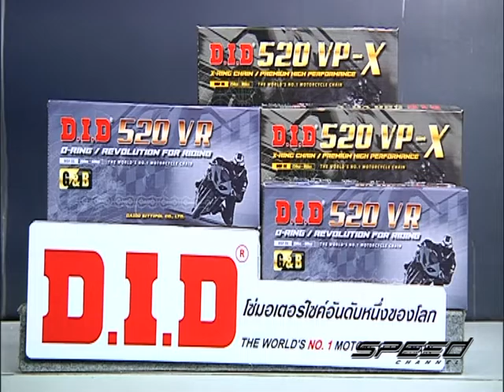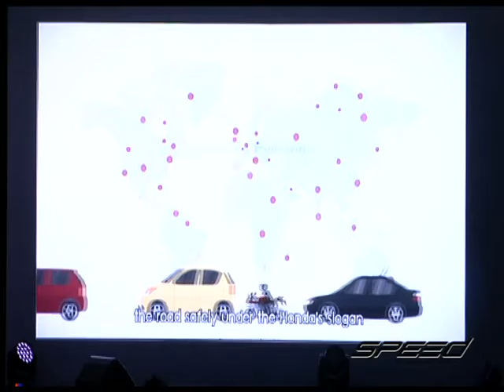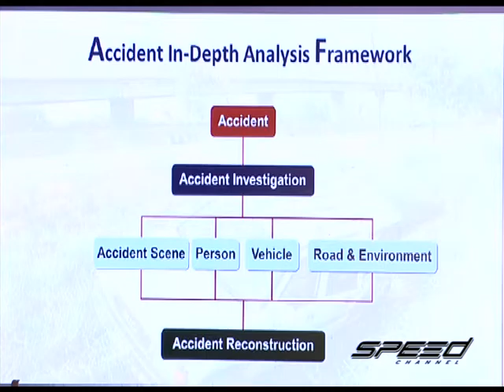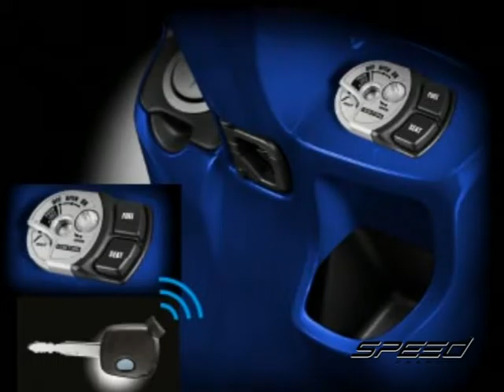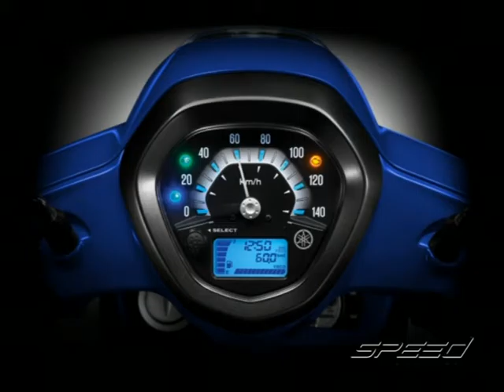Speed Rider OA 21 12 2016 B1